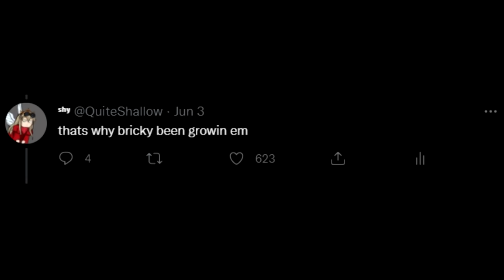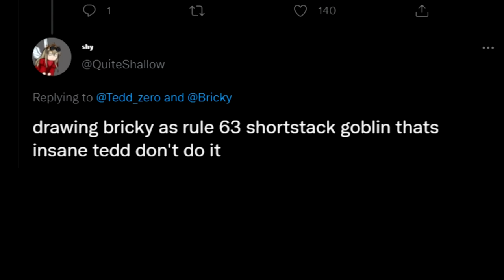Warhammer 40k Horror: The Watcher in the Rain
(little guy shirts sold out)

In the far reaches of Imperial space, a ferocious warp storm approaches an Administratum world, cutting off the entire planet from the rest of the Imperium. As their towering grey spires are punished by endless rain, countless administrators, tithe-masters, and book-keepers are forced to evacuate. Among them is Greta, a lowly data-drone with a terrible secret, wanted for questioning by the sadistic Imperial interrogator Stefan Crucius. As disaster strikes and the pair are left stranded in the depths of the drowning city, captor and captive must co-operate to stand any chance of escaping. But a mysterious presence stalks them through the abandoned, flooded towers, a dread entity each must confront but which neither dare acknowledge, a Watcher in the Rain.